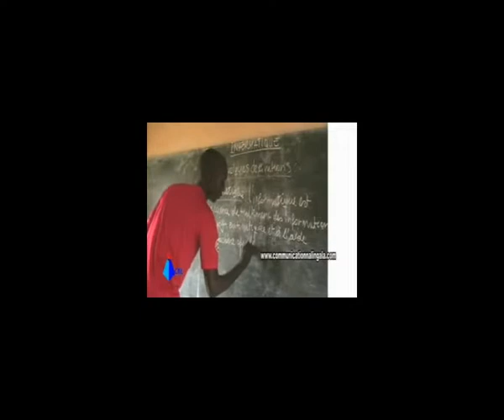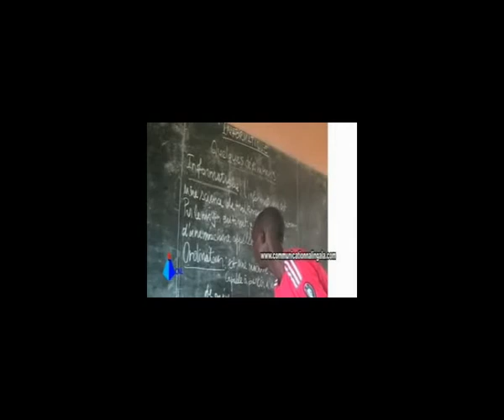ITPK KIKWIT BA FORMAKA BA SOURDS